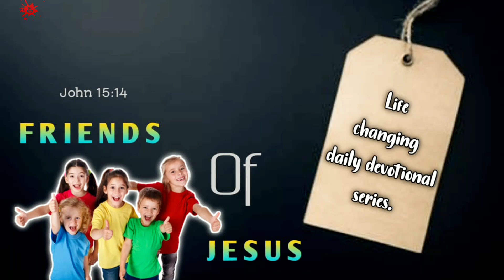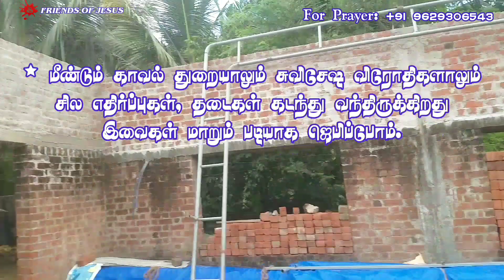இன்றைய வார்த்தை | Today Bible Verse in Tamil | Today bible words in tamil | daily devotion in tamil.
இன்றைய வார்த்தை | Today Bible Verse in Tamil | Today bible words in tamil | daily devotion in tamil. @friendsofjesus007

FOR PRAYER AND COUNSLING:
Miss Pr. Christina Ruban,

Our Address (எங்கள் முகவரி) :
North Street,
Boothapandy-629852
Kanniyakumari District
Tamilnadu,India.

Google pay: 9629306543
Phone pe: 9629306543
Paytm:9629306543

Account details:
Name :Ruban P
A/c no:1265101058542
Bank    :Canara Bank
IFSC     :CNRB0001265
BRANCH:Boothapandy

00:00 welcome
00:05 today's promise verse
00:08 today's blessing word
00:15 tamil devotion
00:20 bible story
04:22 conclusion
04:49 morning prayer
05:45 morning blessing